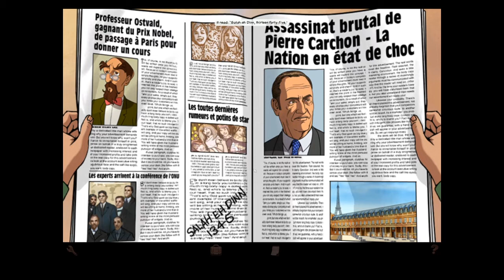Broken Sword Playthrough | Director's Cut | Part 2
Broken Sword is a point and click adventure created by Charles Cecil in 1996. It stars George Stobbart played by Rolf Saxon and Nico Collard played by Hazel Ellerby. This game is a beloved classic and one of my all time favorite point and click adventure games. The director's cut includes extra scenes with Nico to help fill in some of the story gaps and add some extra puzzles. Part 2 sees George's call to action as he begins investigating the explosion from the last part. Who could have caused such an explosion and why?